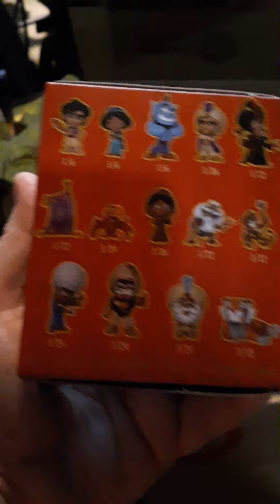Aladdin mystery mini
who will I get